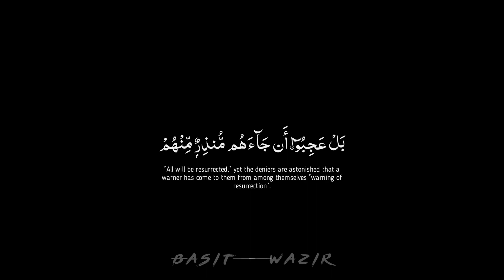Beautiful Recitation Of Quran | Surah Qaf Black Screen Status / Overlay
This video is designed to immerse you in the soul-soothing verses of the Quran, allowing you to focus on the pure, unadulterated beauty of the words.

🌙 In this video, you'll experience the enchanting voice of a skilled Qari (reciter) as they recite verses from the Holy Quran. The recitation is paired with a simple black screen overlay, creating a calming atmosphere that enhances your connection with the sacred words.

📖 The Quranic verses chosen for this video have been carefully selected for their message of peace, reflection, and spirituality. Whether you're seeking solace, inspiration, or simply a moment of tranquility, this video provides an opportunity to connect with the divine through the power of recitation.

🤲 We hope this video brings you a sense of serenity and inner peace. Feel free to use it for meditation, relaxation, or as a background while engaging in your daily prayers and supplications.

Your support means a lot to us as we strive to share the beauty and wisdom of the Quran with the world.
We would love to hear your feedback and any specific verses or recitations you'd like to see in future videos.